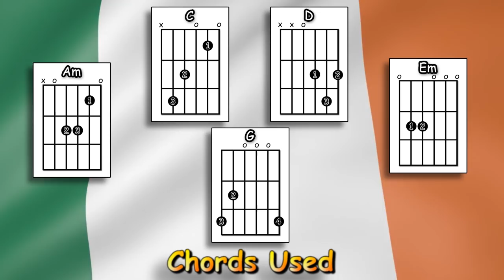Molly Malone - Irish Traditional - Acoustic Guitar Lesson (easy)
A guitar lesson of my interpretation of the classic Irish folk song - Molly Malone.